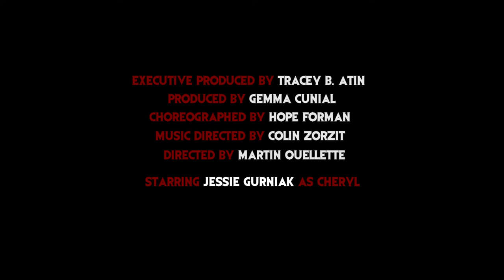Extension-Korda's Evil Dead: The Musical - Cheryl trailer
JULY 6, 7, 8, 13, 14 & 15, 20, 21 & 22, 2017
AN EXTENSION-KORDA SUMMER PRODUCTION
Book & Lyrics by George Reinblatt.
Directed by Martin Ouellette.

This hilarious live stage show takes all the elements of the cult classic horror films, Evil Dead 1, Evil Dead 2, and Army of Darkness and combines them to make one of the craziest theatrical experiences of all time. Five college students go to an abandoned cabin in the woods, and accidentally unleash an evil force that turns them all into demons. It’s all up to Ash (a housewares employee, turned demon-killing hero), and his trusty chainsaw to save the day. Blood flies. Limbs are dismembered. Demons are telling bad jokes… and all to music. The songs in the show are completely off the wall as well. Titles like “All the Men in My Life Keep Getting Killed by Candarian Demons” and “What the F*@k was That” will have you rolling in your seats, and screaming for more and more blood.

“The next Rocky Horror Show.” - The New York Times.
“Evil Dead: The Musical is a deliciously campy romp.” - The Miami Herald.